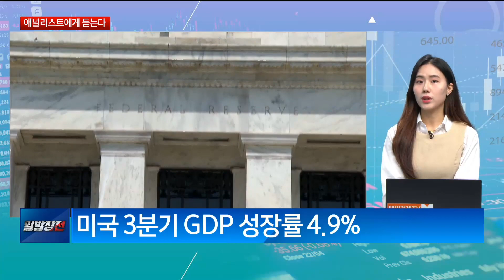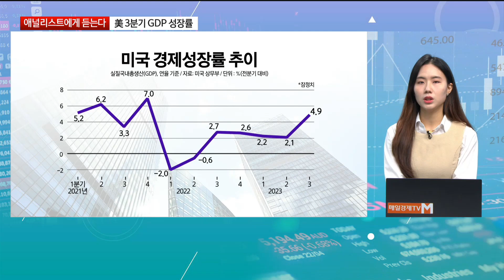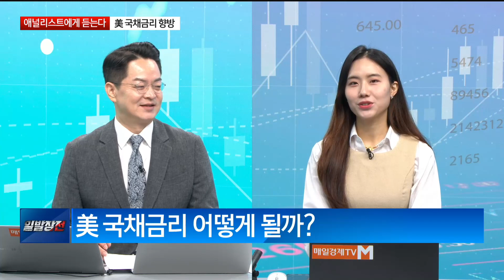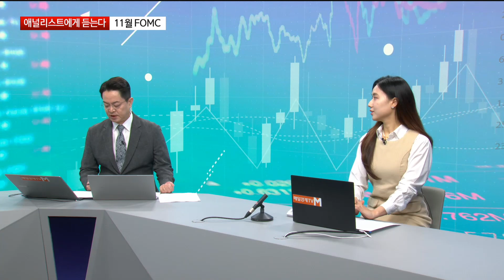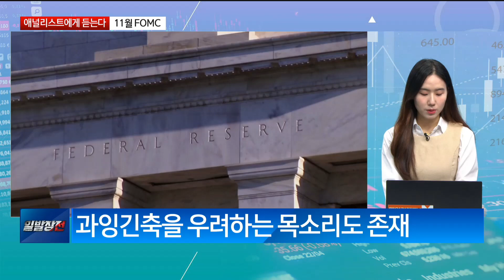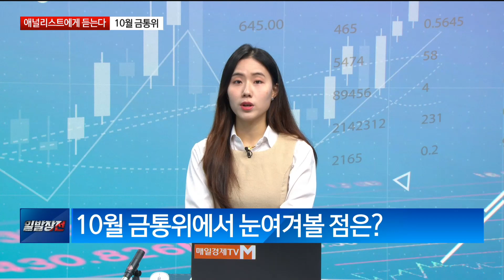[에널리스트에게 듣는다] 경기 침체 우려에 FOMC 금리 동결할까 (우혜영 애널리스트) / 애널리스트에게 듣는다 / 매일경제TV